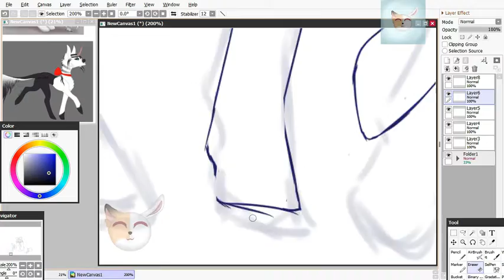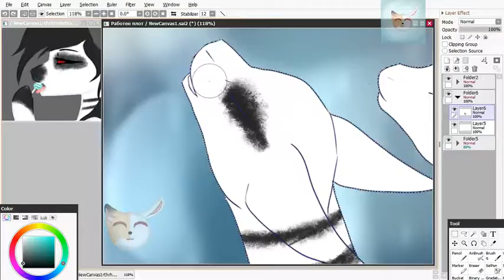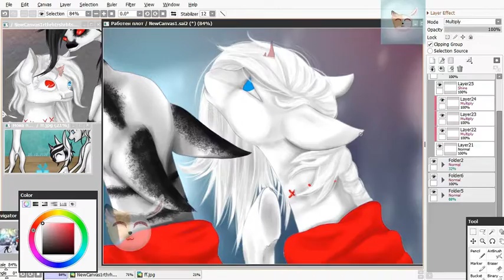My Family Pony style/Ани Лорак - Я с тобой (speedraw)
What a lovely year, let's not do this ever again. I hope the next decade will be better.

❌You are not allowed to present the paintings as your own or sell them.❌

[no sell, trade, copy line art]